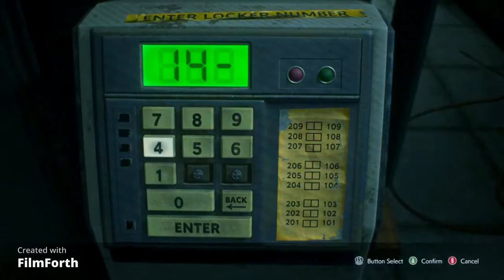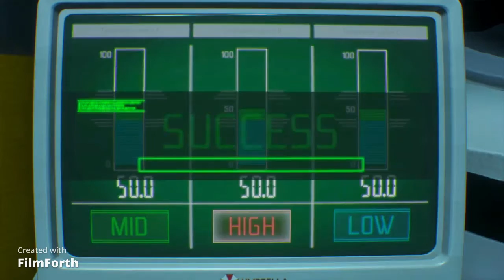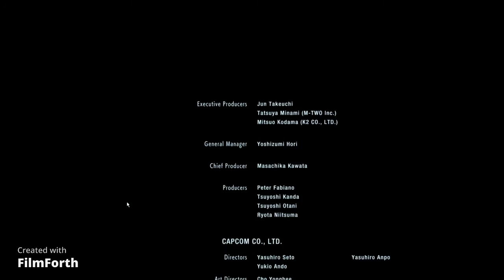Resident Evil 3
Jill Valentine is one of the last remaining people in Raccoon City to witness the atrocities Umbrella performed. To stop her, Umbrella unleashes their ultimate secret weapon: Nemesis! Also includes Resident Evil Resistance, a new 1 vs 4 online multiplayer game set in the Resident Evil universe.